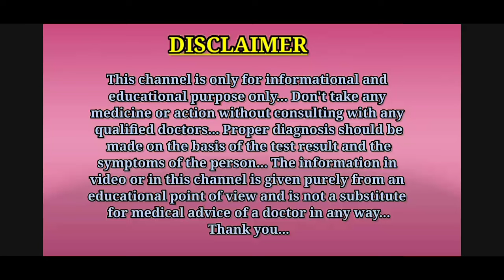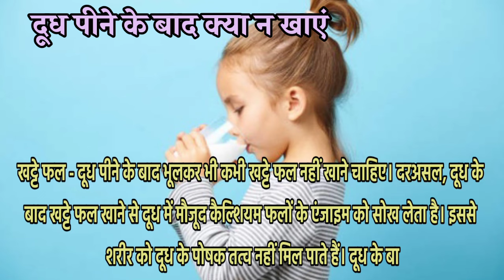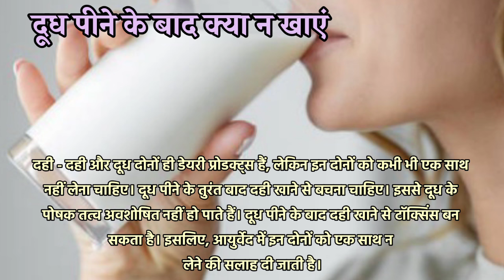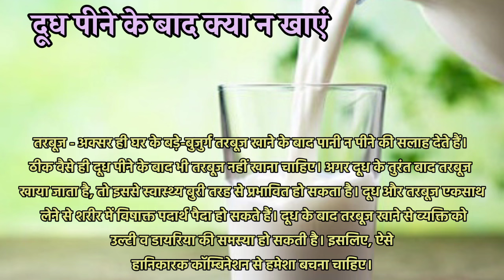दूध पीने के तुरंत बाद भूलकर भी न खाएं ये 6 चीजें || dudh pine ke baad kya nahi khana chahiye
Hello guys, is video me aapko bataya gaya hai ki dudh pine ke baad kya nahi khana chahiye.

Thanks. ❤️

1.dudh pine ke baad kya nahi khana chahiye
2.dudh peene ke baad kya kya nahin khana chahie
3.dudh peene ke bad kya nahin khana chahie
4.doodh peene ke bad kya nahin khana chahie
5.dudh pine ke baad kya nahi khana chahie
6.doodh peene ke bad kya nahin khana chahiye
7.dudh pine ke baad kya na khaye
8.doodh peene ke baad kya na khaye
9.dudh pine ke baad kya na khayen
10.दूध पीने के बाद क्या नहीं खाना चाहिए